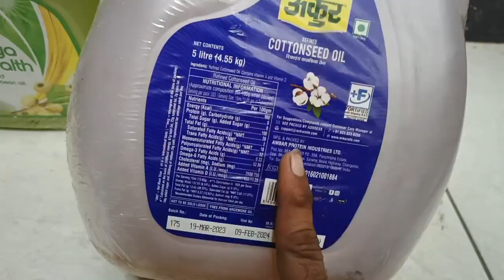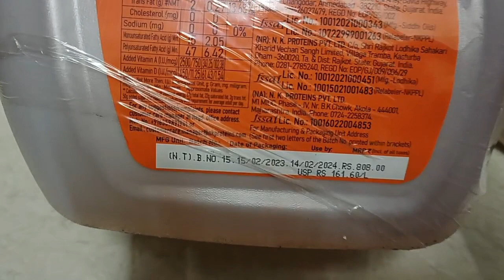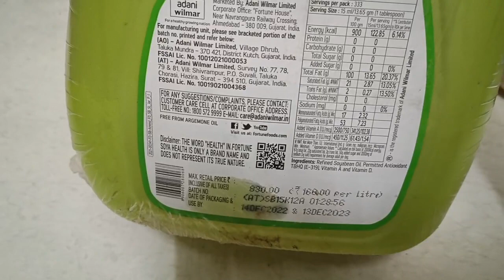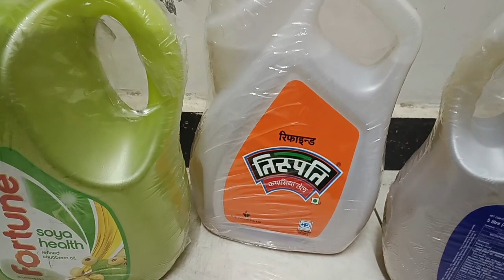5 लीटर में फॉर्चून सोयाबीन तेल,तिरुपति कपासिया तेल, अंकुर कपासिया तेल का नया ताजा होलसेल रेट today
5 लीटर में फॉर्चून सोयाबीन तेल,तिरुपति कपासिया तेल, अंकुर कपासिया तेल का नया ताजा होलसेल रेट  today

Fortune Refined Oil 15 ltr price Today,15litre Fortune Soya Health Wholesale Rate

15litre Fortune Soya Health Wholesale Rate ! Fortune Refined Oil 15 ltr price Today,

15 litre Fortune Soya Health Wholesale Rate Fortune Refined Oil 15 ltr price Today

Fortune Soya Health Refined Soyabean Oil
Rate, Fortune Refined Oil 15 ltr price Today,

1 liter fortune refined oil rate

fortune Health refined soyabean oil bhav
fortune refined oil
5litre lifortune refined oil rate
fortune refined oil
fortune Health refined soyabean oil rate

Fortune Refined Oil 15 ltr price Today near Patna, Bihar
fortune refined oil 15 ltr price today
fortune refined oil 15 ltr price in delhi
Fortune Soya Health Refined Soyabean Oil, 1 L Pouch
Soyabean Oil 15 ltr price online
aaj ka Fortune soyabean refined
Sarso Tel ka Wholesale bhav, Aaj Ka Sarson Tel ka Rate, Mustard oil price today,
Sarson Tel ka bhav, Aaj Ka Sarson Tel ka Rate, Mustard oil price today
Mustard oil price today,सरसों तेल में भारी गिरावट, Sarso Tel ka wholesale bhav sarson Tel ka rate
सरसों तेल में भारी गिरावट, Sarso Tel ka wholesale bhav,  bhav, sarson Tel ka rate,

सरसों तेल का होलसेल रेट,Sarso Tel ka wholesale bhav, Sarso Tel ka bhav,Sarso Tel ka rate,Mustard oil
सरसों तेल का भाव,आज का सरसों का भाव क्या है बिहार में तेल का क्या रेट है Mustard  Oil Rate today
mustard oil rate today near Pokhar Basti,
आज का सरसों तेल का होलसेल रेट
sarso Tel ka wholesale bhav
sarso Tel ka wholesale rate
sarson Tel ka business kaise karen
Sarso oil ka business kaise karen
सरसों के तेल का रेट आज का क्या है?
सरसों का तेल 1 किलो कितने का है?
15 लीटर सरसों का तेल कितने का है?
बिहार में सरसों तेल की कीमत क्या है?
सबसे अच्छा सरसों Oil कौन सा है?
सरसों के तेल की कीमत 15 लीटर Today
आज का सरसों का भाव
mustard oil ka rate
mustard oil ka bhav
mustard oil ka kya rate hai
mustard oil ka rate kya chal raha hai
सरसों तेल का होलसेल रेट क्या है
mustard oil wholesale price near Araria, Bihar
हारियाना में सरसों तेल का क्या रेट है
पंजाब में सरसों तेल का रेट
यूपी में सरसों तेल का भाव
मुरैना सरसो तेल का रेट
होलसेल में सरसो तेल कहां से ले
Gulab Bagh Mein Sarso Tel ka bhav
Gulab Bagh Mandi Mein Sarso Tel ka rate
बिहार में सरसों तेल का होलसेल रेट
बिहार में सरसों टीना का होलसेल रेट
Sarsotelwholesaleratekyahai, सरसों के तेल के आज के भाव क्या है आज का सरसों तेल की कीमत क्या है
SarsoTelwholesaleratekyahai, सरसो तेल का Wholesale Rate, बिहार में सरसों तेल की कीमत क्या है
सरसों के तेल की कीमत 15 किलो 2023 today
सरसों के तेल के आज के भाव क्या है?
सबसे बढ़िया खाने का तेल कौन सा होता है?
सबसे ताकतवर तेल कौन सा है?
सब्जी में तेल कितना डालना चाहिए
सब्जी में कौन सा तेल खाना चाहिए?
तेल का व्यापार कैसे करें?
जयपुर में सरसों के तेल का क्या भाव है?
सरसों का तेल 1 किलो कितने का है 2023
1 किलो तेल का भाव क्या है?
सरसों का तेल आज का रेट क्या